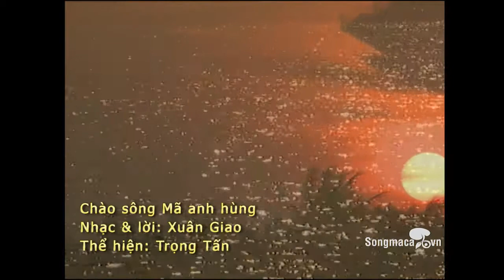Ca sĩ Trọng Tấn với ca khúc Chào sông mã anh hùng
Chào sông mã anh hùng - Ca khúc tự hào về con sông quê hương, về vùng đất, con người xứ thanh anh dũng, kiên cường...